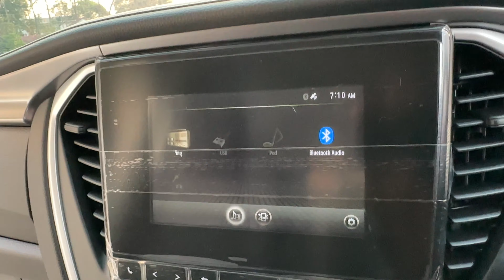มิวเอ๊กซ์แอคทีฟ! มาพร้อมชุดแต่งเต็ม